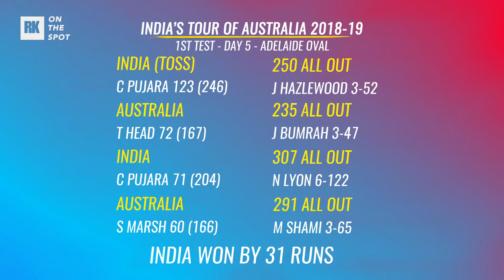Australia vs India, 1st Test Day 5